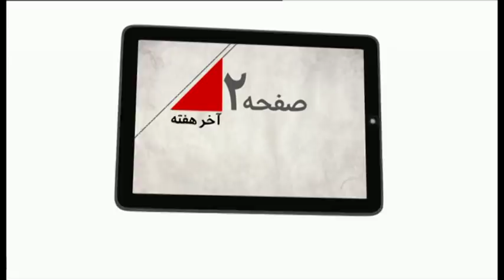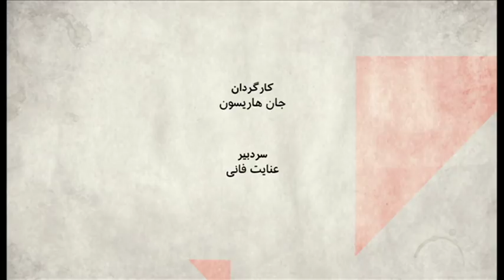صفحه دو آخرهفته: آمریکا با تشکیل گروه کاری ویژه ایران به دنبال چیست؟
بخش اول: نام آوران این روزهای دستگاه دیپلماسی آمریکا از چهره ای مثل جان بولتون، مشاور امنیت ملی رئیس جمهوری، گرفته تا مایک پمپئو، وزیر خارجه، و برایان هوک، مسئول گروه اقدام علیه ایران، در تلاشی بی وقفه اند تا اقتصاد و سیاست حکومت ایران را زمین گیر کنند. ترکیب تحریم هایی که از نظر شدت و گستردگی بی نظیر است، با یک دیپلماسی فعال. آمریکا می گوید به دنبال تغییر رژیم نیست. با این اوضاع و احوال  چقدر هدف آمریکا در مورد ایران روشن است؟ مقام های ارشد ایران می گویند فعلا نه زمان جنگ است و نه شرایط مذاکره؟ آنها با خود چه سنجشی کرده اند؟

مهمانان:
حسن شریعتمداری، فعال سیاسی،
محمد صادق جوادی حصار، روزنامه نگار،
فرخ نگهدار، تحلیلگر و فعال سیاسی.

بخش دوم: مایکل کوهن، وکیل سابق دونالد ترامپ، که در دادگاه به علت تخلفات مالی و انتخاباتی گناهکار شناخته شد، می‌گوید آماده است با بازرس مولر بر سر پرونده روابط آقای ترامپ با روسیه همکاری کند. دادگاهی دیگر پل منافارت، رئیس سابق ستاد انتخاباتی آقای ترامپ، را هم گناهکار شناخت. آیا سایه استیضاح بر سر رئیس جمهوری آمریکا سنگینی می کند؟ توضیحات مهرنوش پورضیائی از واشنگتن